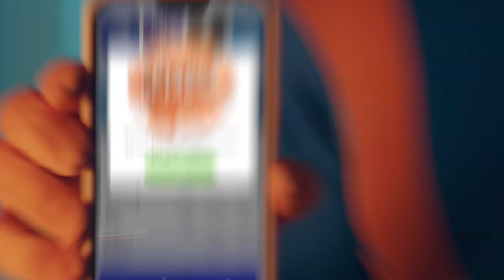ЦСКА — ДИНАМО // КАРРАСКАЛЬ: ВЕРНУЛСЯ ДОМОЙ, ОБЩЕНИЕ С ФЕДОТОВЫМ, ПОЧЕМУ УШЕЛ ИЗ ЦСКА, ПРОБЛЕМЫ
Полузащитник «Динамо» Хорхе Карраскаль поделился впечатлениями от победы над своей бывшей командой — ЦСКА (3:2). Футболист заявил, что был рад вернуться на армейский стадион, а также рассказал, почему все-таки ушел из ЦСКА.